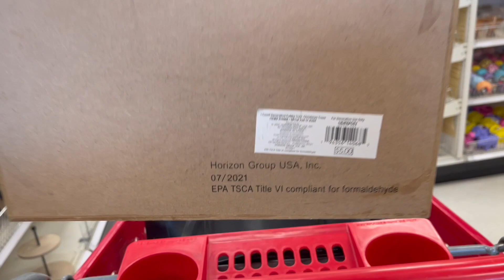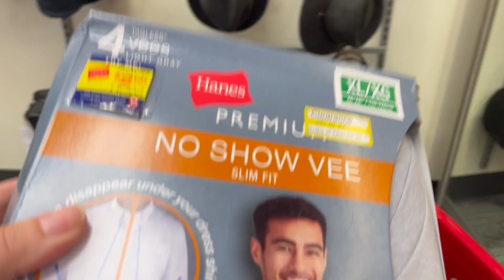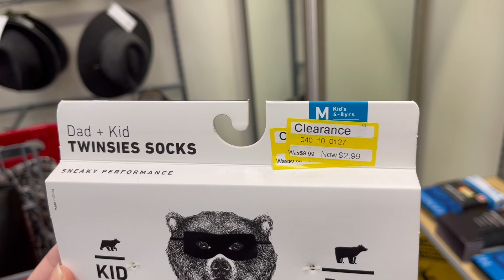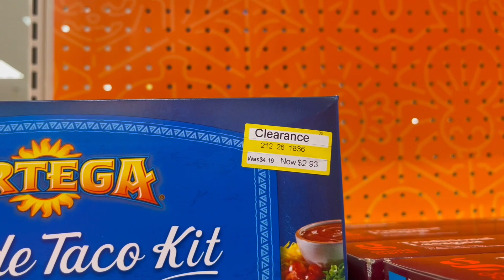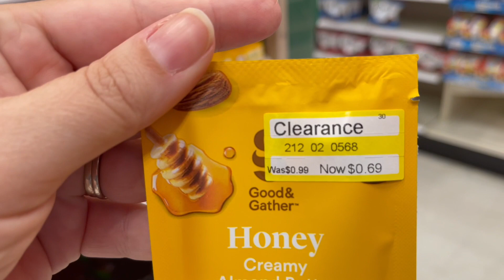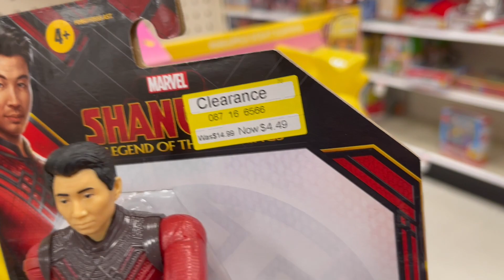Chirstmas is Coming to Target's Dollar Spot Bullseye Playground | Clearance at Target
Check out the clearance deals I find at this Target.  This Target is in Mesa, AZ.